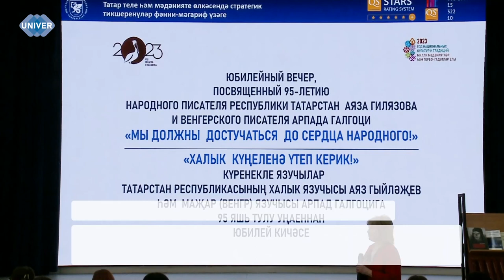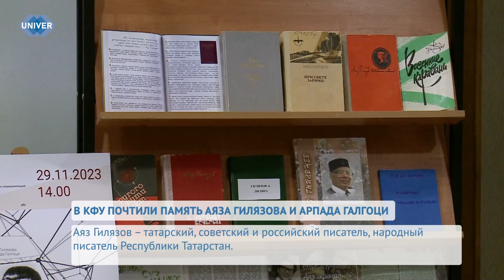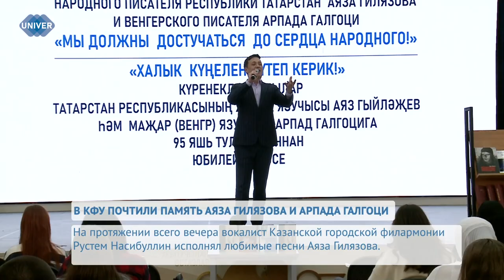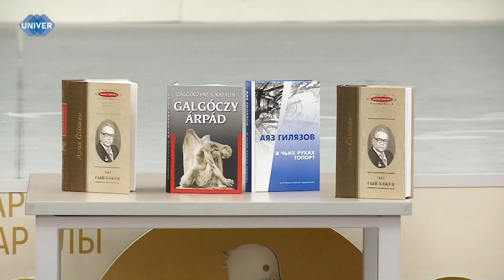В КФУ ПОЧТИЛИ ПАМЯТЬ АЯЗА ГИЛЯЗОВА И АРПАДА ГАЛГОЦИ